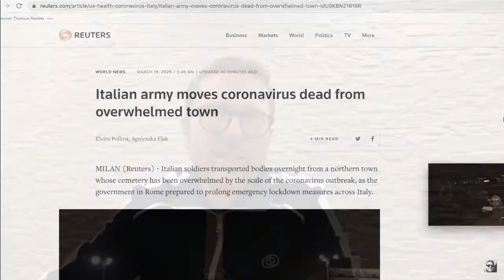КОРОНАВИРУС - Фейк или не фейк, вот в чём вопрос…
Фейк или не фейк, вот в чём вопрос…
ИСТОЧНИКИ